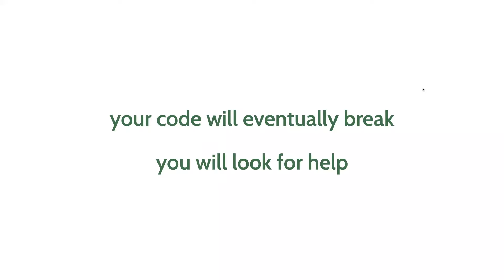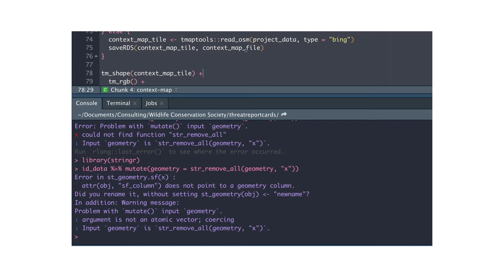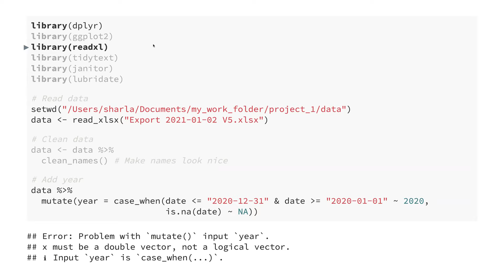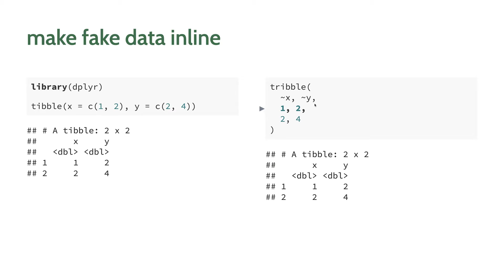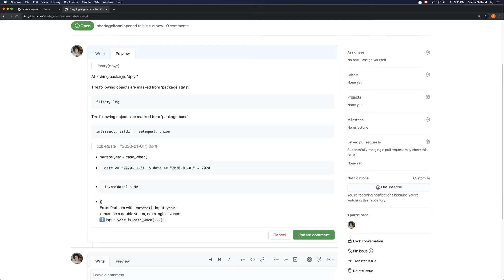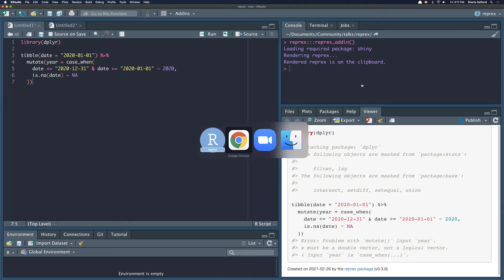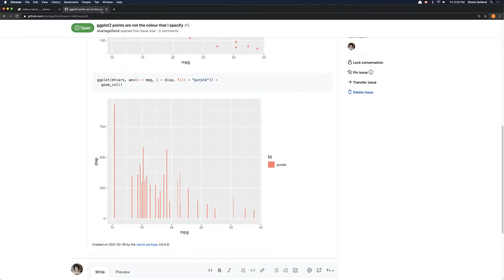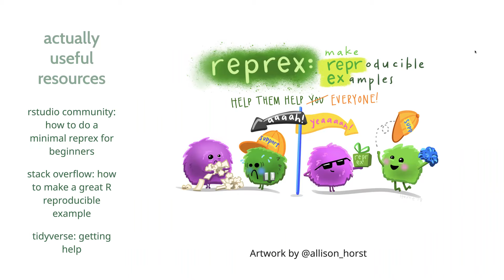Toronto Workshop on Reproducibility - Sharla Gelfand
26 February 2021.
Abstract: Getting stuck, looking around for a solution, and eventually asking for help is an inevitable and constant aspect of being a programmer. If you've ever looked up a question only to find some brave soul getting torn apart on Stack Overflow for not providing a minimum working example, you know it's also one of the most intimidating parts! A minimum working example, or a reproducible example as it's more often called in the R world, is one of the best ways to get help with your code - but what exactly is a reproducible example? How do you create one, and do it efficiently? Why is it so scary? This talk will cover what components are needed to make a good reproducible example to maximize your ability to get help (and to help yourself!), strategies for coming up with an example and testing its reproducibility, and why you should care about making one. We will also discuss how to extend the concept of reproducible examples beyond "Help! my code doesn't work" to other environments where you might want to share code, like teaching and blogging.